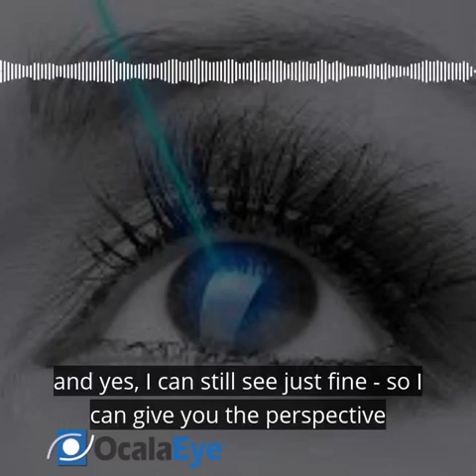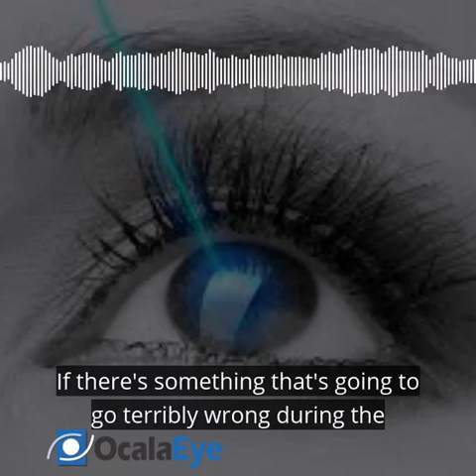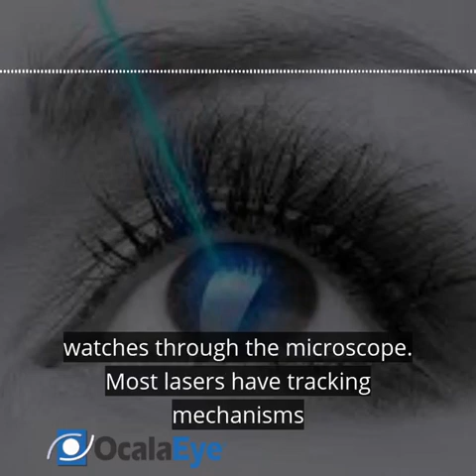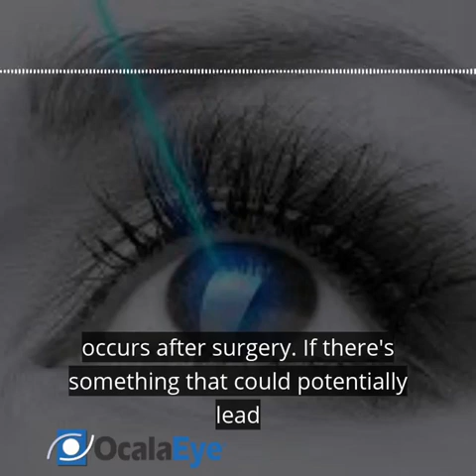Can LASIK Cause Blindness? | Peter J. Polack, M.D.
Can LASIK Cause blindness? LASIK is an extremely safe procedure with a 20+ year track record. I had LASIK surgery myself back in 2000 and still have excellent vision. Still, one of the most common questions I am asked is how safe is LASIK and can it cause blindness.